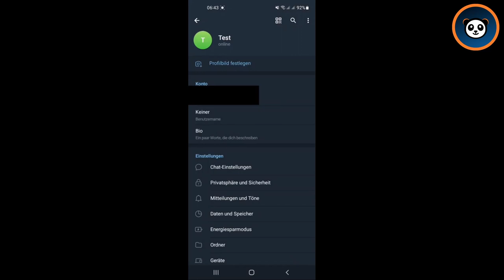Telegram selbstlöschende Bilder und Nachrichten versenden • Tutorial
In diesem Tutorial zeige ich Dir, wie Du auf Telegram selbstlöschende Bilder und Nachrichten versenden kannst.